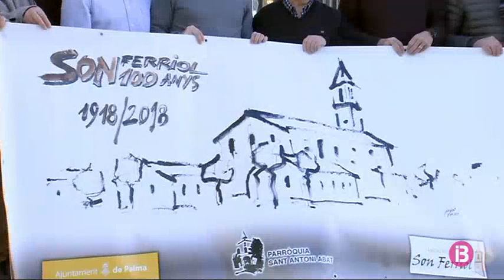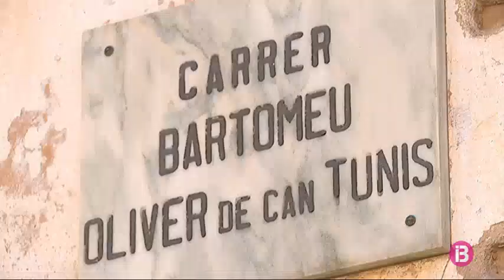Son Ferriol de Palma commemora els 100 anys de la seva fundació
Les activitats que s'han programat tenen per objectiu reivindicar els orígens d'una barriada que té sentiment de poble.